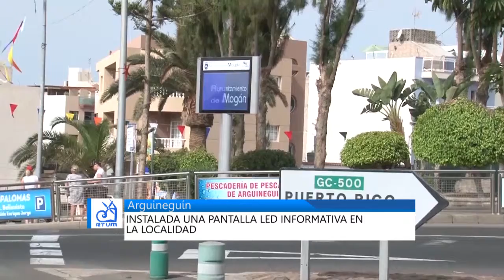INFORMATIVO MOGÁN MIÉRCOLES 11 DE JULIO